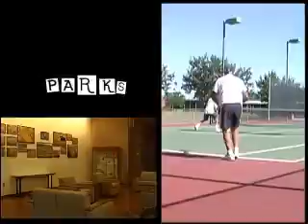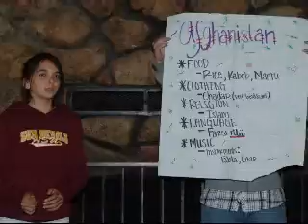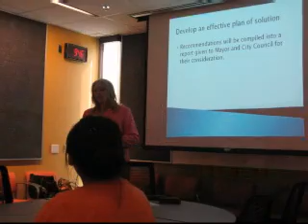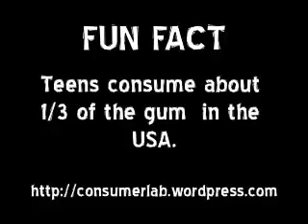Nov/Dec 2009 "Come Out & Play, Chandler" Features Teen Programs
Winter episode of "Come Out & Play," a bi-monthly recreation program by the City of Chandler Recreation Division on Chandler's Channel 11.

This show features a variety of teen-oriented programs and recreation facilities as well as the new LEED-certified Chandler Boys & Girls Club, which opened on Nov. 16, 2009 and features the largest Intel Computer Clubhouse of any Boys & Girls Club in the world.